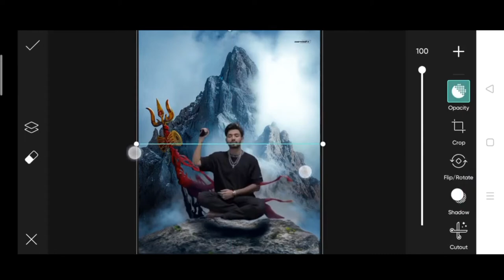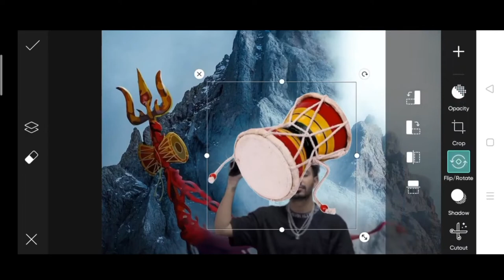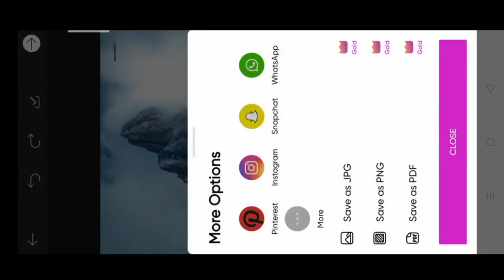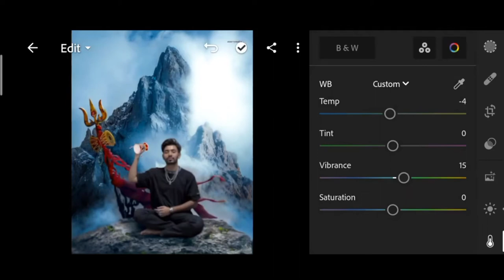Saarvendra photo editing picsart || mahadev new photo editing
your Queries ÷
saarvendra photo editing picsart
mahadev new photo editing
mahadev editing
mahadev
mahadev photo editing new
mahadev photo editing tutorial
mahadev photo editing photoshop
har har mahadev
mahadev pic editing
mahadev editing photo
mahadev banner editing
mahadev photo wallpaper
mahadeve photo editing
mahadev concept editing
mahadev editing picsart
mahadev background video
mahadev photo editing png
mahadev photo editing app
mahadev hand photo editing
nadim photo editor
photo editing video
mahadev photo editing snapseed
mahadev photo editing background
mahadev status
Mahakal Photo Editing || PicsArt Mahadev Photo Editing | Shivaratri Photo Editing | picsart editing
PicsArt Mahashivratri Photo Editing |shivratri special photo editing |Mahadev photo editing 2022 |
Sawan Photo Editing PicsArt 2022 | Mahadev Photo Editing Kaise Karen | Background Change Editing
Bol Bam Photo Editing | Mahadev Photo Editing | Shivaratri Special Photo Editing | PicArt Editing